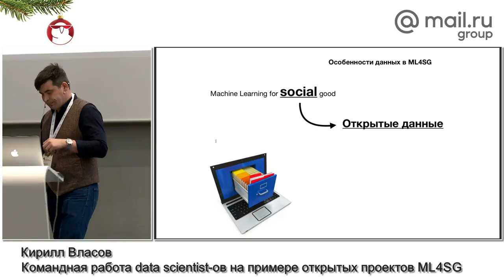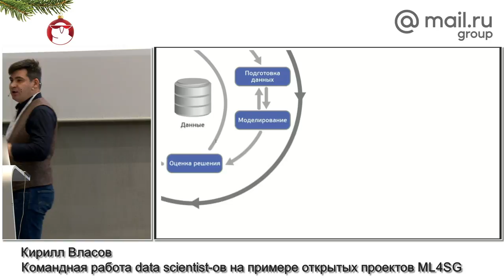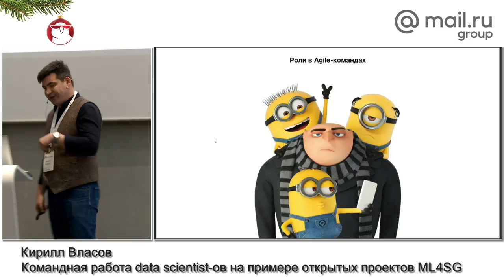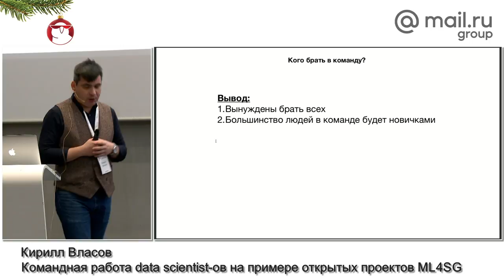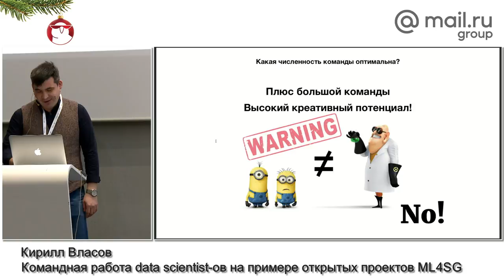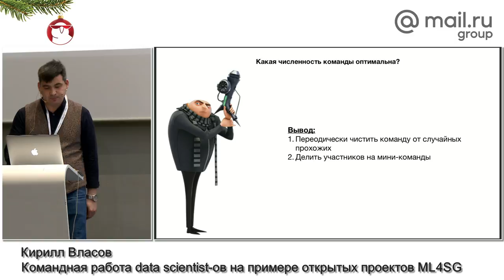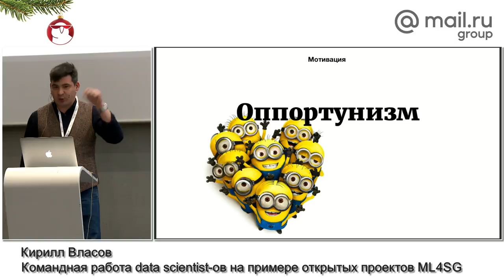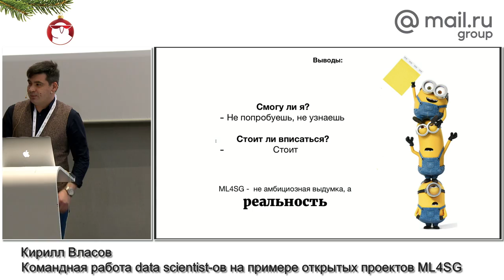Дата Ёлка 2018. Командная работа data scientist-ов на примере открытых проектов ML4SG | Технострим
22 декабря 2018 года в московском офисе Mail.ru Group прошел митап Data Ёлка 2018, на котором мы вместе с командой Data Science специалистов подвели итоги года. На встрече мы вспомнили, что нового было в разных областях Data Science в 2018-м, обсудили последние новости с NIPS/NeurIPS, ответили на самые актуальные вопросы от участников сообщества, а главное – наградили тех, чей вклад в сообщество ODS стал значимым за последний год.

Программа и обсуждаемые вопросы формируются вами;

«От поделок к приложениям: как катить нейросети в прод», Антон Лебедев;
«Волшебное превращение ML в деньги», Алексей Чернобровов;
«Как ML приносит пользу бизнесу (опыт Сбербанка)», Максим Еременко;
Q&A: серия вопросов и ответов со всеми спикерами секции.

БЛОК 3: ODS Awards

ТЫ СТУДЕНТ?